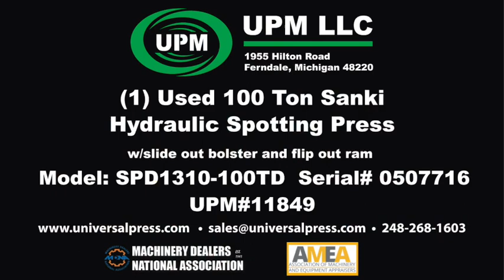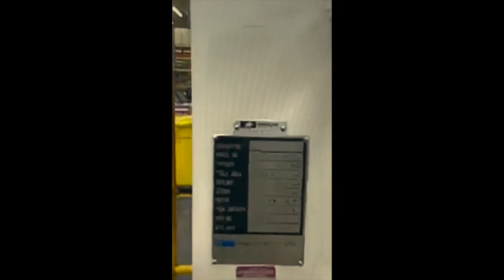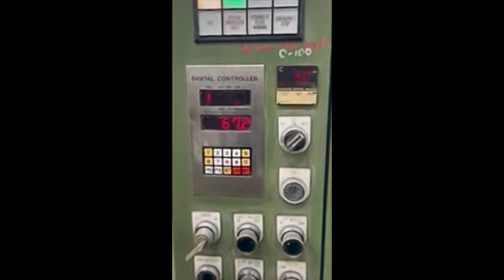100 Ton Sanki Hydraulic Spotting Press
UPM#11849

(1) Used 100 Ton Snake Hydraulic Spotting Press
Model: SPD1310-100TD
Serial# 0507716
New 1993

SPECIFICATIONS:
Capacity: 100 Ton
Bed & Ram Area: 51” x 39”

Stroke: 38.4”
Daylight Opening: 41.2”
Max Mold Weight on Table: 12,000#

Max Upper Platen Mold Weight: 6,000#

Motor: 10 HP
Voltage: 480/3/60
Floor Space Required: 160” x 105” x 172” tall

EQUIPPED WITH:
Slide out Bolster

Flip out Ram (full 180º)
Upper and Lower Bolster Plates drilled and tapped 3/4”-10 on 2” centers
Wax Injection
Light curtains front & rear of press
One Shot Way Lube

Contact Our Sales Team Today